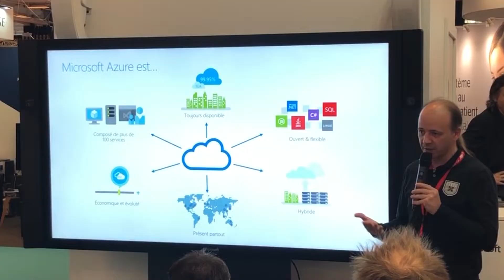Les meilleurs moments de la Paris Healthcare Week 2019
Retrouvez un petit best of de l'édition 2019 de la Paris Healthcare Week ;)

Titre :  Dolling
Auteur : Cybersdf